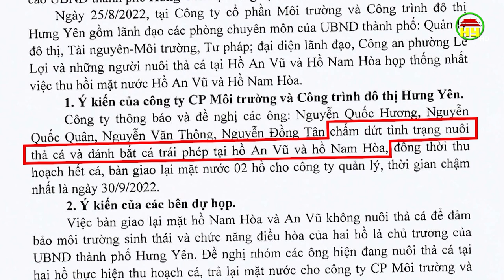Cá chết gây ô nhiễm môi trường ở hồ Nam Hòa